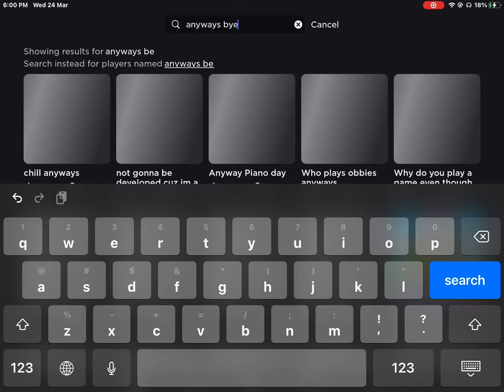I am back :D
Finally after 3 days of waiting my acc is back :D